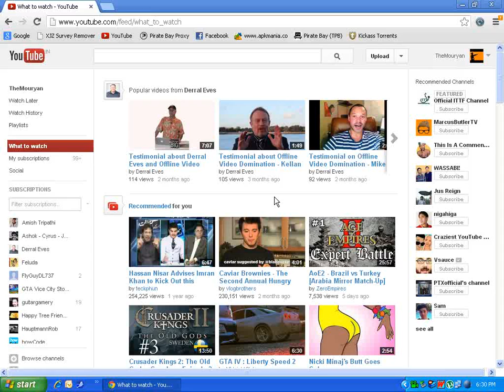How To Delete A Playlist On YouTube SIMPLE N QUICK!! :)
**DO NOT TURN OFF THE ANNOTATIONS, PLEASE!**

In this is a simple tutorial, I have demonstrated how to delete a Playlist from your YouTube channel...